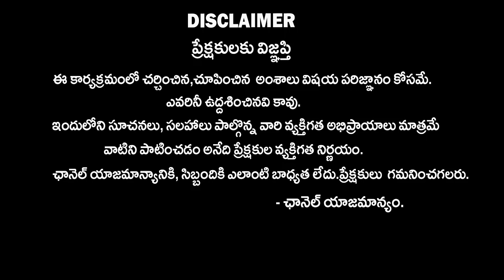Samantha Phone Tapping Issue By Chitti Babu | Naga Chaitanya & Samantha Divorce Reason